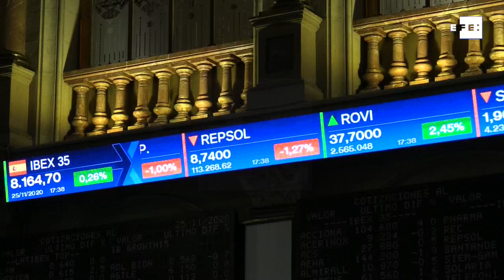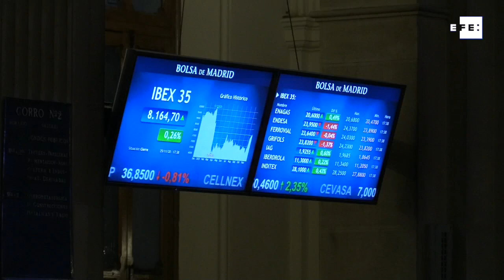El Ibex 35 sube hoy un 0,26 % hasta los 8.164 puntos pese a Wall Street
Madrid, 25 nov (EFE).- Tras una sesión marcada por la volatilidad, el Ibex 35 consigue cerrar en verde, con una subida de 0,26 % a pesar de las pérdidas en Wall Street. Mañana, el selectivo español partirá de los 8.164 puntos.